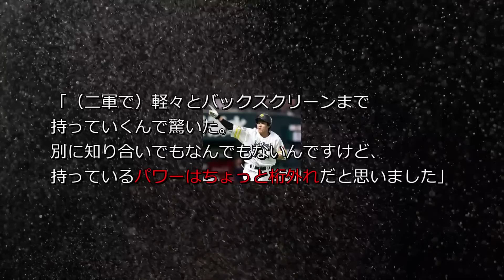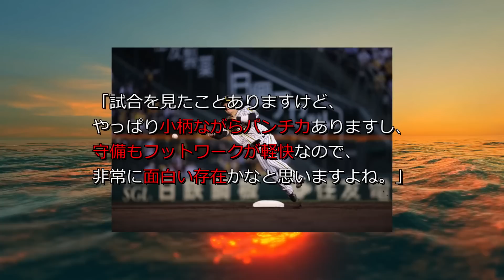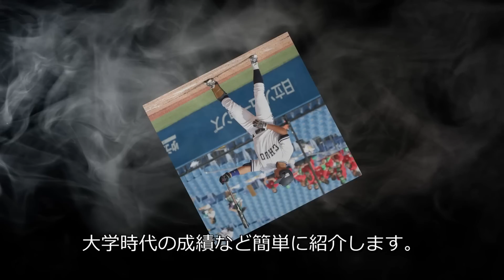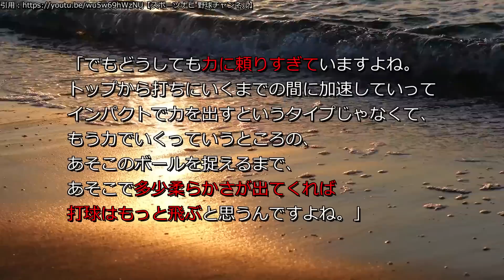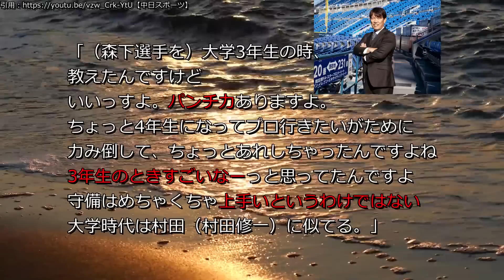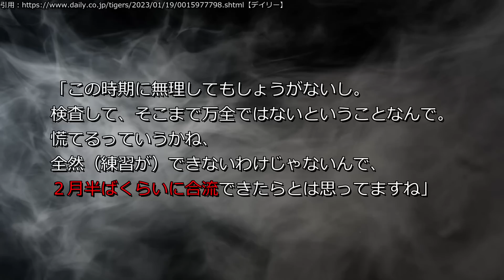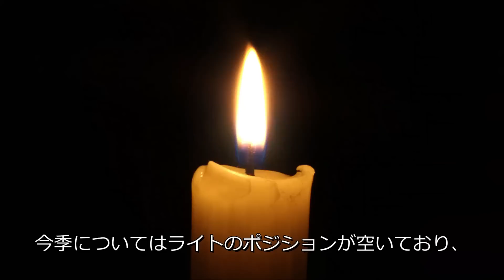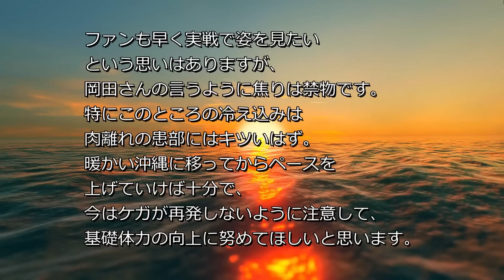井端「森下は●●を直せばもっと凄い打撃になる」柳田を見抜いた井端の評価とは？【阪神タイガース】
アマチュア野球に詳しい井端さんの森下選手に対する評価とは？
コメント欄に皆さんが思っていることを教えてください！